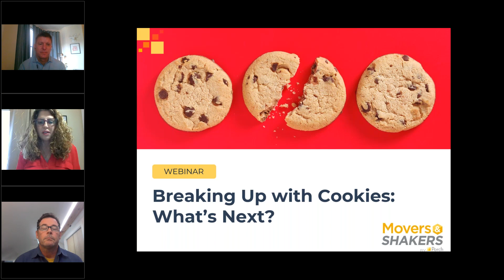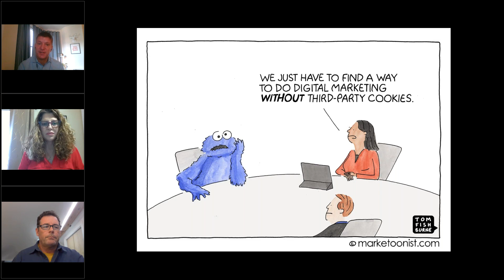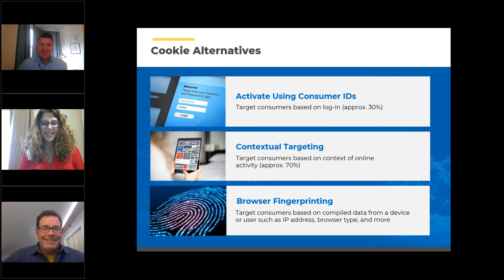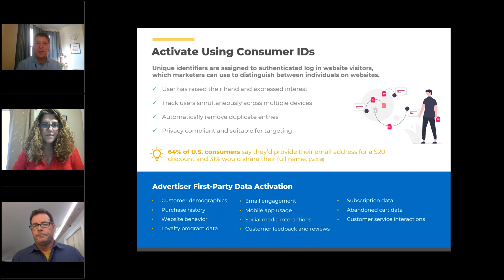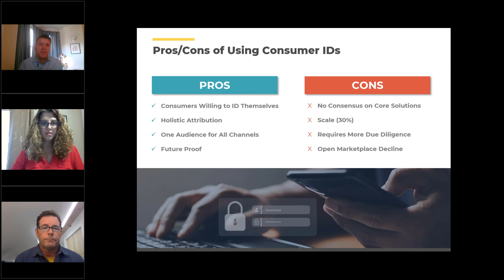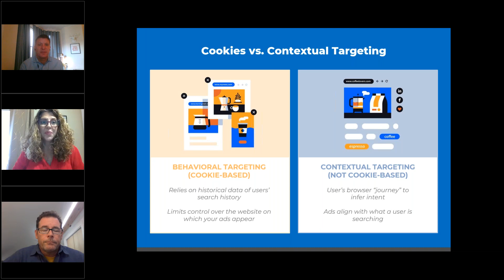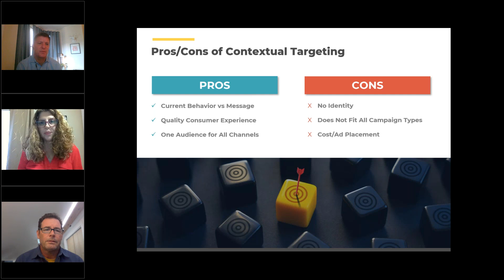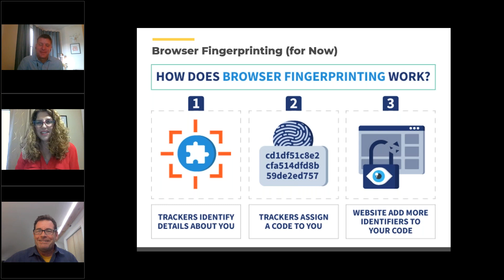Breaking Up with Cookies: What’s Next?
With cookie deprecation underway in 2024, it's time to dump cookies and embrace new privacy-compliant marketing strategies.

In this webinar, we will provide guidance and recommendations on how to adapt to the new privacy landscape and make a seamless transition to cookieless marketing.